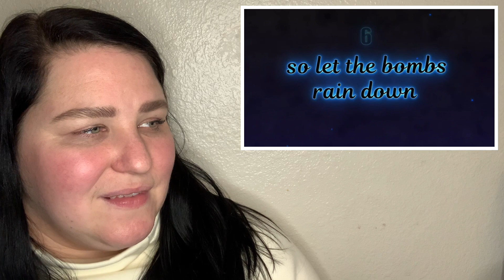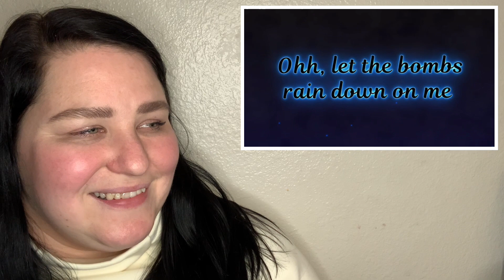ECE Bombshells Mix 2020-21 // ft Advanced Tracks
Pick up books 1-7 in the TNT Force Cheer Series now:

Sign up for a FREE 30 day trial of audible and get Learning To Fly or other great titles now: